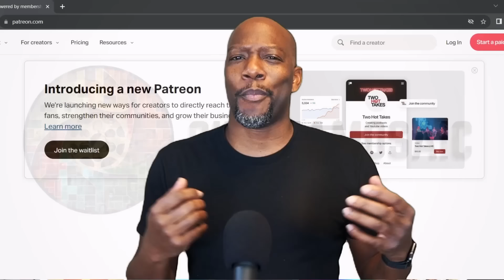Our First Time Watching Harry Potter and the Deathly Hallows Part 2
Syntell and Mikel-Claire bring you into the heart of magic with their reaction to "Harry Potter and the Deathly Hallows Part 2." Witness the culmination of Harry's journey as he confronts his destiny in the final battle against Voldemort. Our co-hosts explore the epic showdowns, the sacrifices made, and the legacy of the Wizarding World. Join them as they bid farewell to Hogwarts and delve into the themes, the emotions, and the unforgettable moments of this grand finale.

Starring:
Daniel Radcliffe
Rupert Grint
Emma Watson
Helena Bonham Carter
Robbie Coltrane
Warwick Davis
Ralph Fiennes
Michael Gambon
John Hurt
Jason Isaacs
Gary Oldman
Alan Rickman
Maggie Smith
David Thewlis
Julie Walters

Chapters

00:00 Spoilers!
00:17 Reaction
41:06 Review